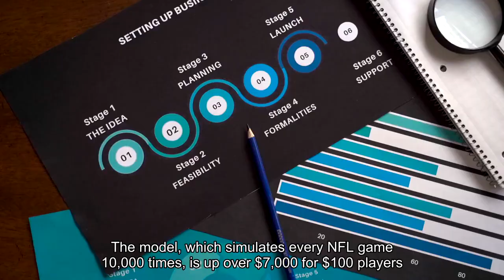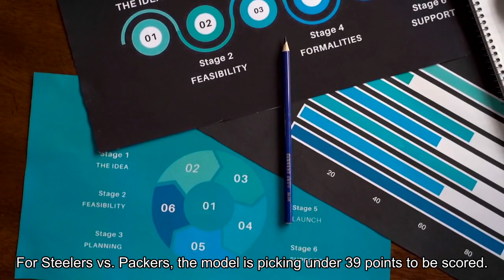Steelers vs. Packers odds picks line how to watch live stream Model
Jordan Love and the Green Bay Packers will visit the Pittsburgh Steelers in Week 10 on CBS and Paramount+. The Packers are trying to get above. 500 and hope their 20-3 win against a Matthew Stafford-less Los Angeles Rams in Week 9 will be the start of something positive. Meanwhile, the Steelers will be playing their third straight home game and have won three of their last four, including last week's 20-16 win against the Tennessee Titans. You can stream the game in select markets on Paramount+, which you can now try free for 30 days with the promo code STREAMNFL when you sign up here (expires 12/31/23). Kickoff from Acrisure Stadium in Pittsburgh is 1 p. m. ET. The Steelers are three-point favorites in the latest Steelers vs. Packers odds, and the over/under for total points scored is 39. Sunday's matchup can be seen live on CBS and streamed live on Paramount+ with their must-have Paramount+ with SHOWTIME plan, which you can try free for 30 days with the promo code STREAMNFL. Paramount+ is the only place to watch every minute of every NFL on CBS game this season. A subscription also gives you access to other sports content including the UEFA Champions League and Europa League, NWSL, Serie A, and countless movies and shows. Before tuning into Sunday's Steelers vs. Packers game, you need to see the NFL picks from SportsLine's advanced computer model. The model, which simulates every NFL game 10, 000 times, is up over $7, 000 for $100 players on top-rated NFL picks since its inception. The model enters Week 10 of the 2023 NFL season on an incredible 174-123 run on top-rated NFL picks that dates back to the 2017 season. It is also on a 28-15 roll on top-rated NFL picks since Week 7 of last season. For Steelers vs. Packers, the model is picking Under 39 points to be scored. The Under has hit in each of the Steelers last six games, while it has hit in the Packers last four straight. Pittsburgh's defense is also firing on all cylinders, which will make it hard for Love and company to run up the scoreboard. The Steelers' defense also enters Week 10 with 16 takeaways, which is the third best in the league, so the Packers' offense will be heavily tested. Meanwhile, the Steelers offense has only eclipsed 20 points once in their last four games, so they aren't expected to put up a lot of points either. You may be able to stream the game here. Now that you know what to pick, get ready to watch your live local NFL on CBS games on Paramount+ on any device you want.